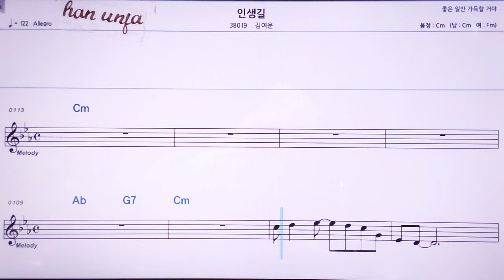💖인생길/김여운 👍MR,노래방, 악보, 코드,Karaoke With Sheet Music